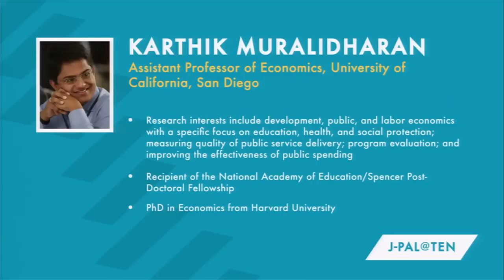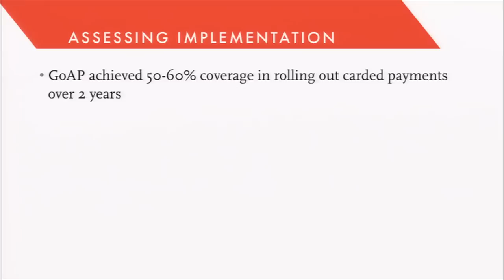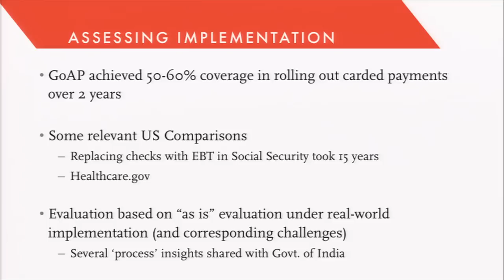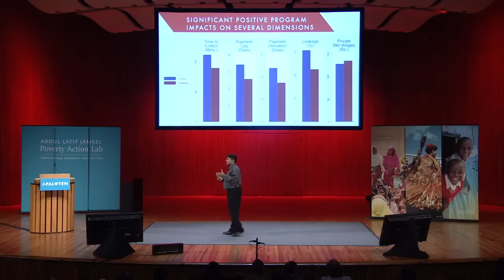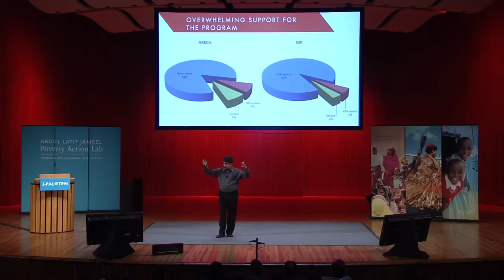Karthik Muralidharan / Evaluating at Scale: The Andhra Pradesh (AP) Smartcard Project